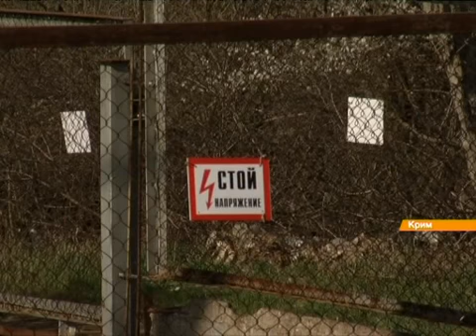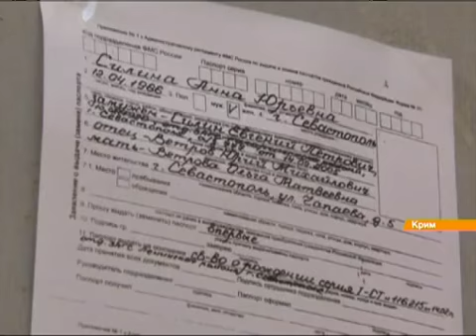Из феодосийских морпехов создадут лучшую бригаду морской пехоты Украины